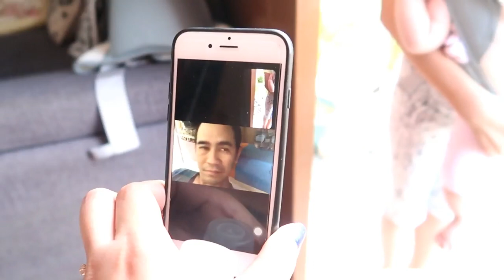NASARAPAN SILA SA LUTO KO! + 6 MONTHS BABY MILESTONES!